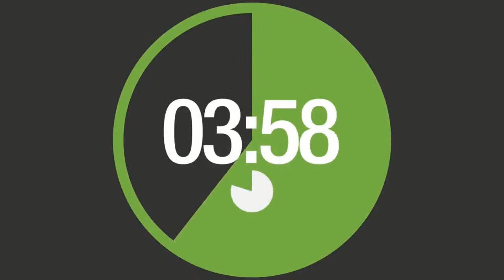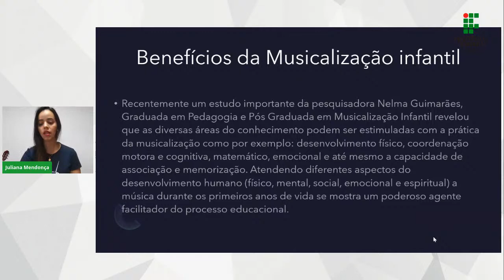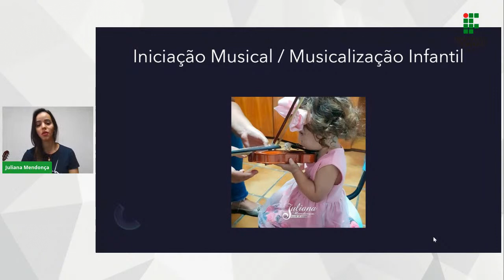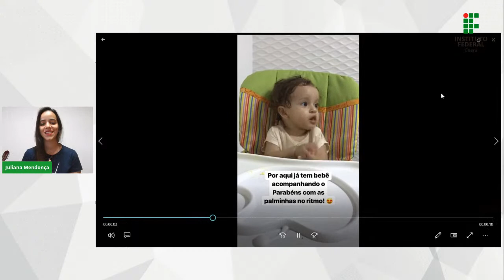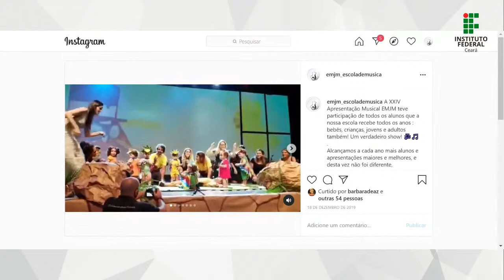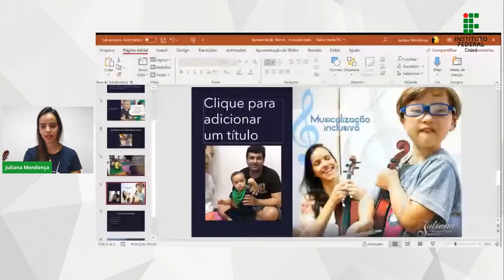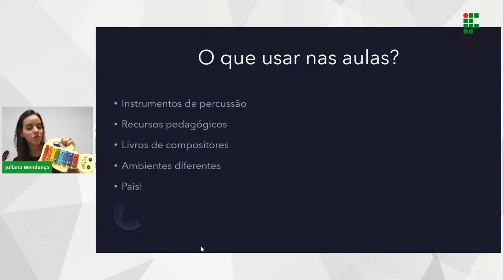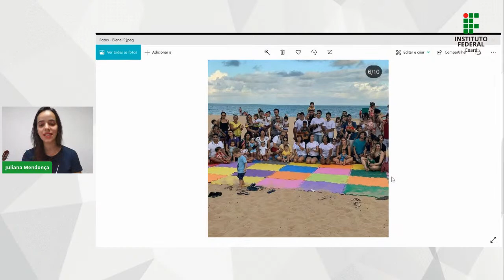WEBINAR | Musicalização infantil